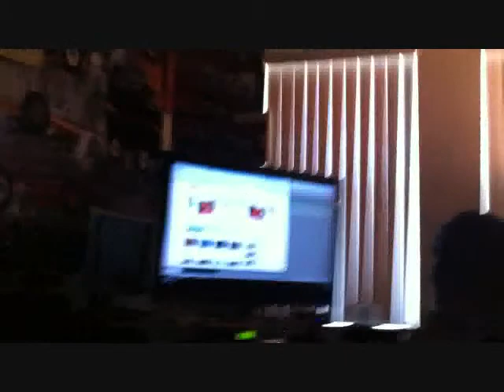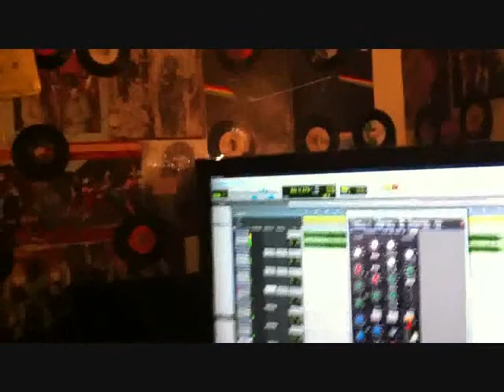Captain's Log: First Aid STATION?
B-Mal joins us in the Galactatron to record his features for CCDO and the upcoming DBA collab tape